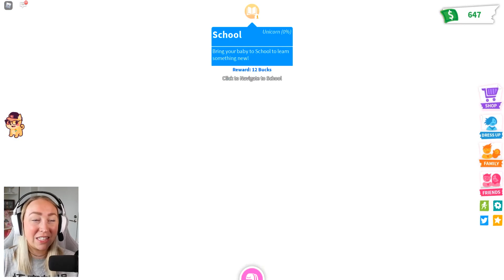EN TJUV SNOR MIN UNICORN I ADOPT ME!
SPELA MITT OCH TOMUS SPEL HÄR!

För er som undrar vad det är för spel som jag spelar så heter det Adopt me! Glöm inte att kolla in mina andra videos bland spellistorna! ❤️

Pandai AB
Utmarksvägen 1A
802 91 Gävle